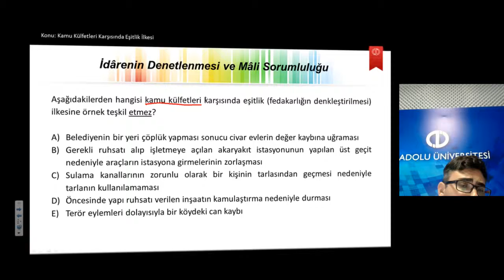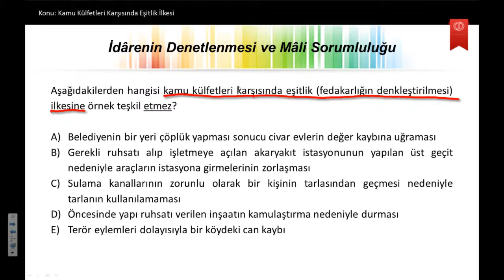İDARE HUKUKUNA GİRİŞ U8S9